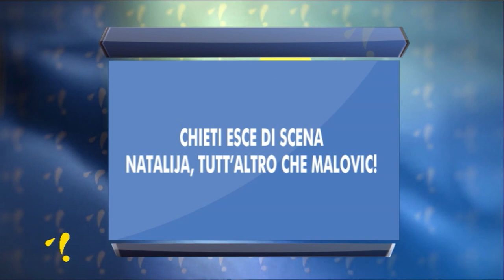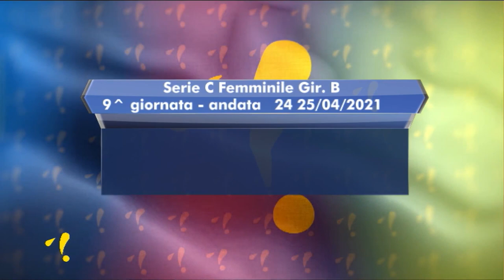Pallavolé 11^ puntata del 28 aprile 2021